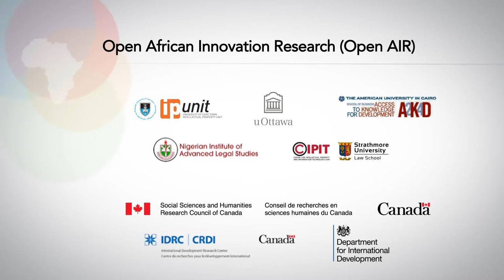Open AIR Research Theme: Indigenous Entrepreneurship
Can traditional knowledge and innovation go together?  How do indigenous communities protect their knowledge while still allowing access to it? Chidi Oguamanam and the Open AIR team are looking at how indigenous entrepreneurs are using their traditional knowledge to innovate and policy options for both using and protecting this important resource.

Producers: Chris Armstrong & Victoria Schorr
Executive Producer: Jeremy de Beer
Directors: Chris Armstrong & Jo Higgs
Videographer: Jo Higgs
Editor: Mike Shepherd
Production Assistants: Candide Uyanze, Sileshi Hirko, Jeremy Baarbé, Adam Soliman